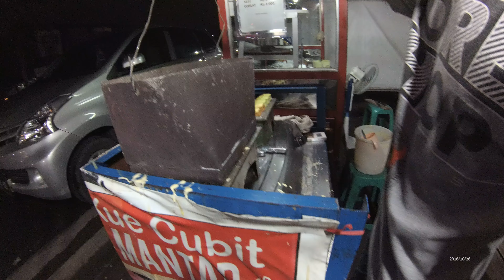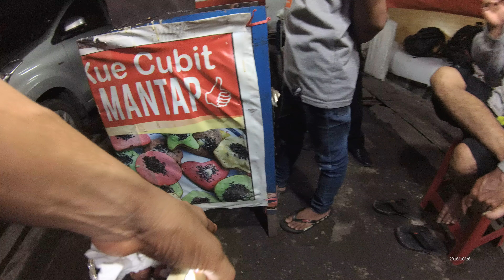Indonesia Jakarta Street Food 969 Bandung 23 Part.1 Upin Ipin Beam Cake Kue Balok 5816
We can buy Upin Ipin Beam Bake Kue Balok Upin Ipin only costs Rp.20.000 (1 USD and 48 Cents) the flavours are Green Tea, Chocolate, Cheese the taste is  sweet and so good.